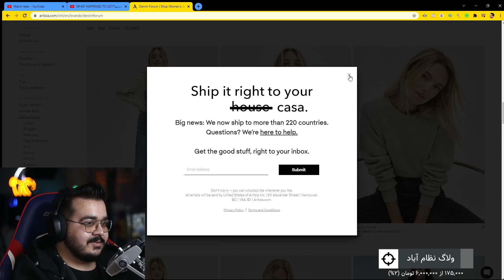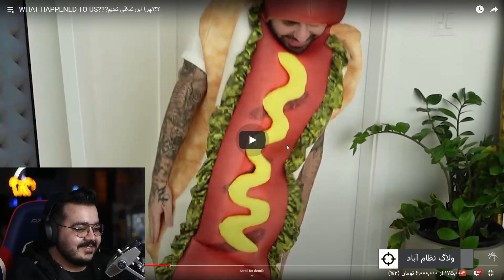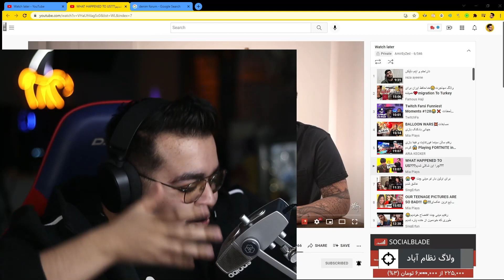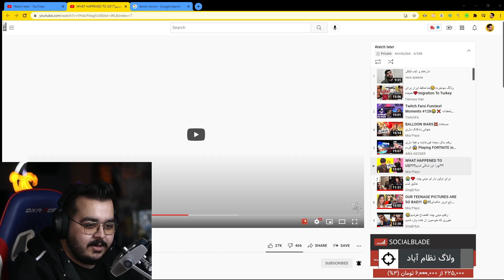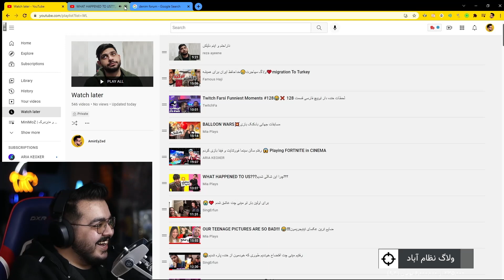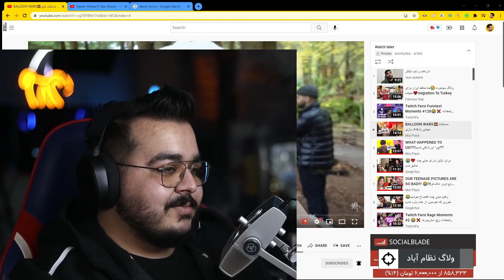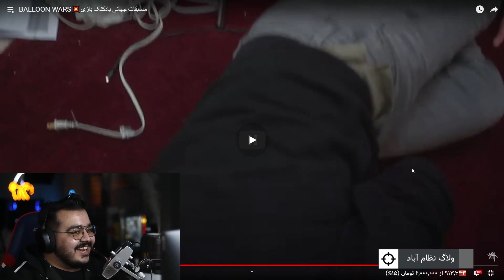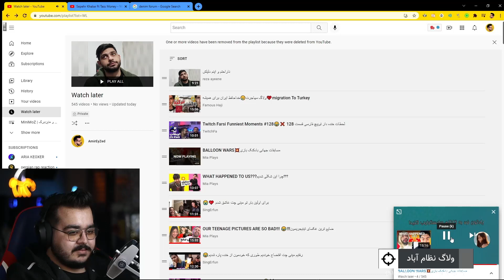Just Chet | سوپرایز میا پلیز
❤ به اینستاگرام من سر بزنید و حتماً فالو کنید ❤